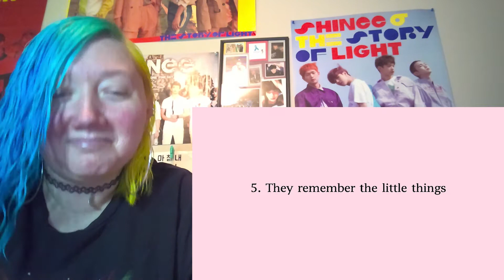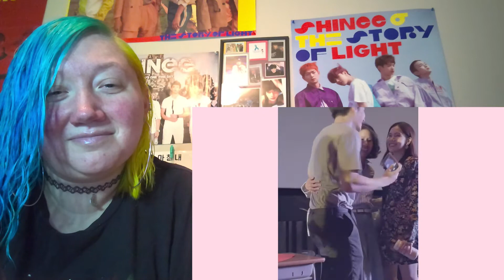I react to: "MaxTul | 7 signs someone is in love with you"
Are we sure they aren't secretly in love?! 555 Either way is fine by me :D I never wanted to see this video end! @BoysLoveNerd editing skills are so damn good!

Video came from: @BoysLoveNerd

•Line: 5hineeka5